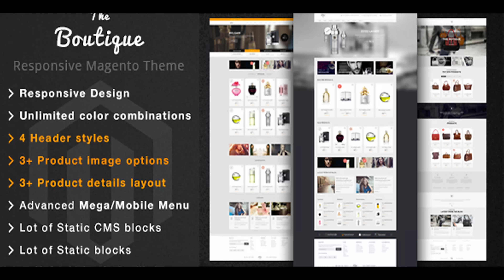Boutique - Fashion Magento Responsive Theme | Themeforest Website Templates and Themes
ARW Boutique is a must-have item in your collection to build an incredible online store. With 4 header styles, 3+ product list/grid image options, unlimited color combinations and so much more options in Powerful admin panel, this fashion magento theme frees your mind and easy to customize your shop to get more attention from your customers. Neat and Clean in appearance, Strong and modern in features are the best words to say about ARW Boutique Fasion Responsive Magento Theme. Trust Boutique and Let It do magic for your store. It also suitable for cosmetic, perfume or any type of product online store. This magento theme is compatible with Magento 1.7.x, 1.8.x and 1.9.x !. So if you want to use the theme but have an older version of Magento, you must update your Magento version first! If you want to see the demo of this theme, please go to this address ARW Boutique Fashion Magento Theme features: Responsive web design: show up great on both Mac, Windows, iPad, Tablets, iPhone, Android and windows phones ARW Boutique Documentation Powerful admin control panel Ton of static blocks Customizable product images size Includes Amazing AM Revolution Slider ($79 Value) Easy to make new skin/style for your shop in the admin panel without knowledge of coding Responsive web design: show up great on both Mac, Windows, iPad, Tablets, iPhones, Android and windows phones Drop-down shopping cart in header Mega Menus supported: Allow you add categories, custom static block (video, banner, links..), CMS to the navigation Smart menus supported: allow you to show the categories as a drop down menus or accordion menus on the sidebar Product thumbnail Slider supported: allow you slide all images of the product Best Seller Product supported Product label (New & Sale) supported: allow you enable/disable/change position of New or Sale label Ajax shop by price slider: You can now adjust price range with a fancy slider without refreshing a page Quickview integrated Ajax Add to Cart integrated Brand Slider Advanced Product List Advanced Product Tab extension Integrated Google Fonts Back to top button Header styles Footer styles Sticky navigation Float header option Multi-Layout options: Wide, Boxed, Fluid Background patterns and color chooser: easy to change or upload your background images, you can set unlimited for your store Integration with Cloud Zoom to enlarge product images Custom grid mode Delivered with source Adobe .PSD files 100% Tableless design. 100% CSS /DIV compliance Well-comment CSS and PHP code files Cross Browser Support ( IE 9+ , Safari, Mozilla Firefox, Opera 9+ ) Compatibility Compatible with Magento: 1.9.x, 1.8.x, 1.7.x Change Log 1.0.0 Release [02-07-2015] Initial Release NOTE: The Images in the live preview will not be part of the design/theme meant for sale. Please check our other products ARW Sebian ARW Doom ARW Sweet ARW Zoneshop ARW Start MT Colinus AM Mondo MT Cosmetic MT Yoming

download Boutique - Fashion Magento Responsive Theme | Themeforest Website Templates and Themes